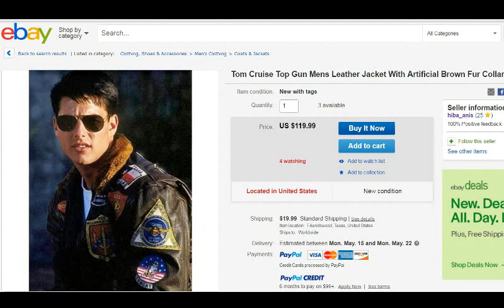Pete Maverick Tom Cruise Top Gun Leather Jacket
Here comes the jet gunner back in action with the all-old exclusive black color Tom Cruise Top Gun jacket. This heavy-duty bomber jacket is tremendously tamed with real cowhide leather and flawlessly backed up with a premium viscose lining towards its interior. It seems that the Top Gun super-hit flick’s never going to end. The military emblem impressions are embedded quite exquisitely to this first-rate Air Force fabric to let it stand up to become one of the prestigious warring wardrobe additions.
The collar-cuff stature is carefully collaborated with a rib-knit finesse to let you readily pursue the dead-on effect of the tactical Tomy fighter spirit. Overall, a fine fashion flair to let you emphasize your bold and daring identity elements. So go on and try your Top Gun Leather Jacket with all the patches on it.
Gold Mark Leathers
No Compromise on Quality.